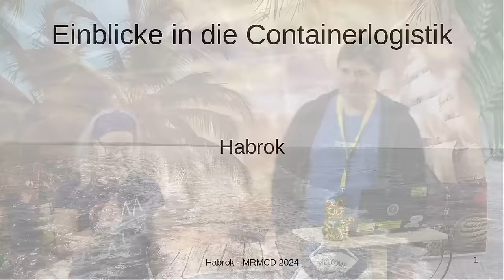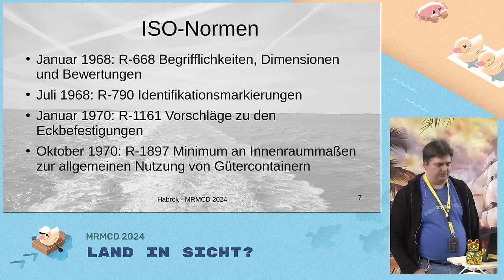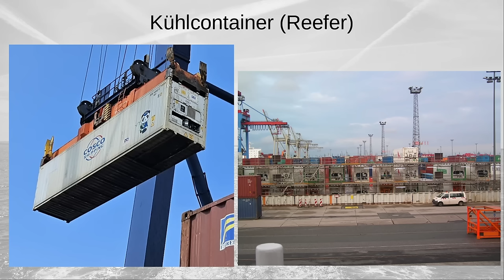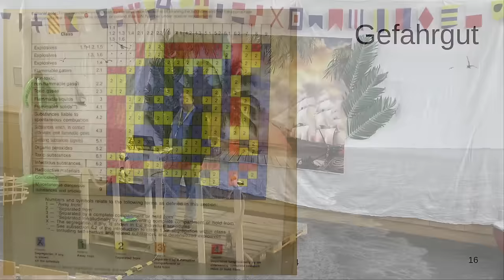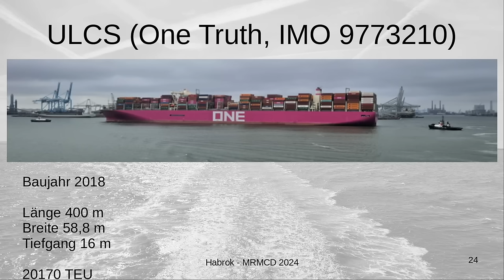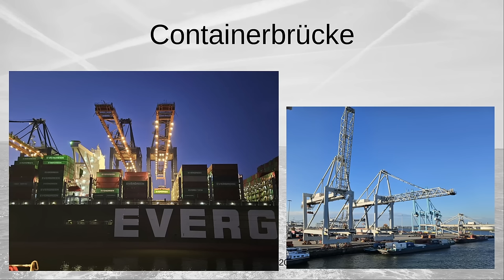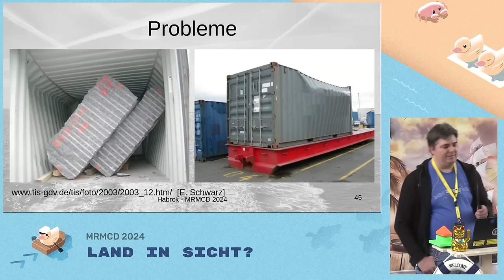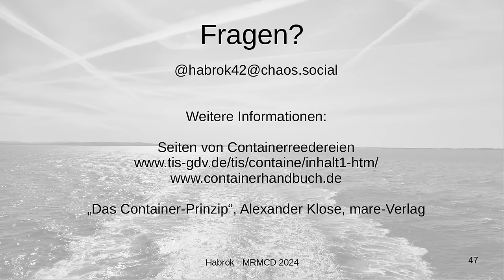MRMCD2024 Einblicke in den Containertransport auf See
Einblicke in den Containertransport auf See - oder: wie genau kommen die ganzen Sachen eigentlich aus Asien hierher?

Durch mein Interesse an Schiffen habe ich im Laufe der Zeit viele Details zur Containerlogistik aufgeschnappt, über die man sich normalerweise keine Gedanken macht oder zu denen gerne mal Fehlannahmen existieren.

Unter Anderem werde ich die Punkte Geschichte und Aufbau des Containers, Containerschiffstypen und -größen und Arbeitsweise unterschiedlicher Containerterminals behandeln. Insbesondere werde ich auch darauf eingehen, was dabei alles automatisiert ist bzw. nicht mehr ohne Computer funktioniert. Alles davon allgemeinverständlich, für Interessierte aber durchaus mit technischen Details.

Habrok